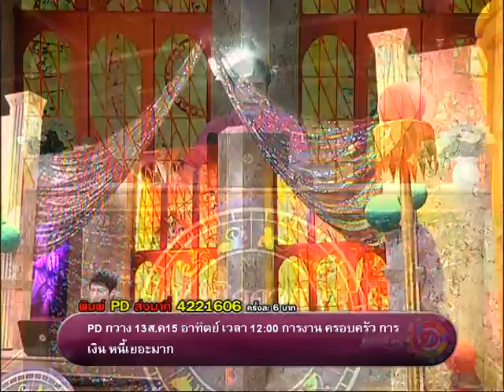รายการเปิดดวง 12 ราศี | 02/02/59 | EP 2/4